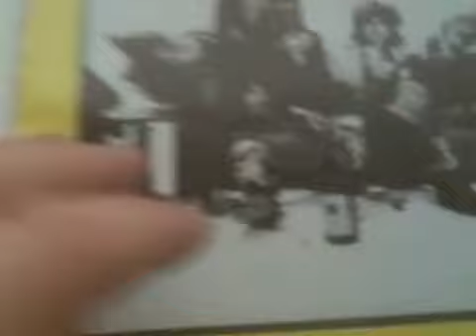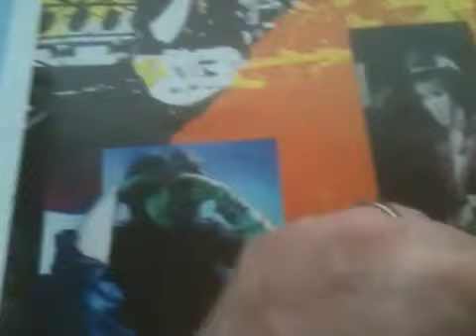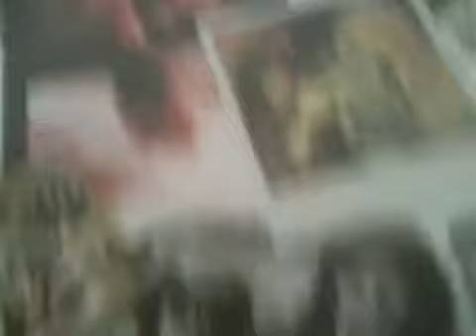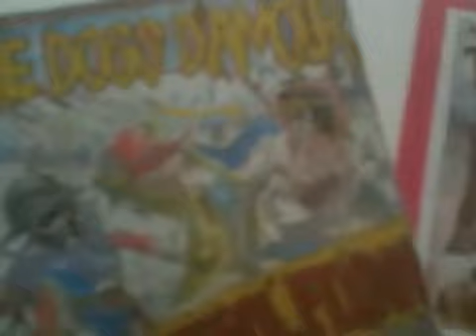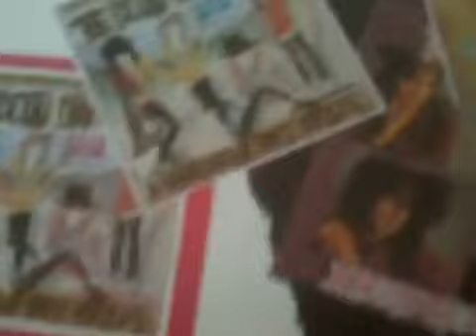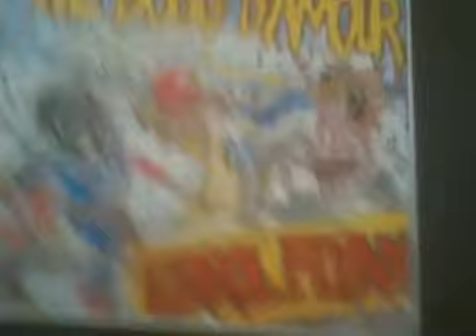Old Dogs D'Amour Gig prog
1989 Cardiff gig, Dogs D'Amour